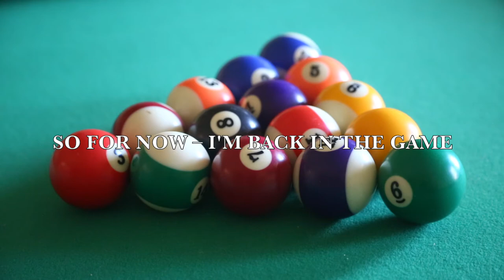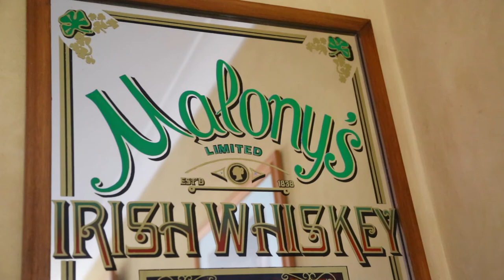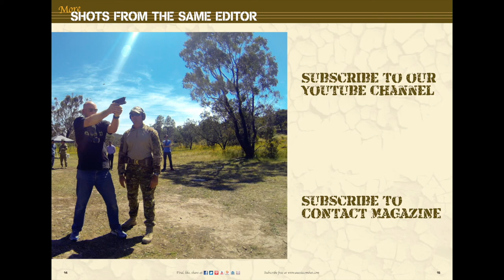Another DIY project – you'll never guess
Here's a DIY project I just had to do.
You see, I lost something small, but crucial to this vlog and couldn't afford (or justify) just buying a new one.
So I made it instead.
It isn't perfect – or pretty – but it is functional.
See if you can guess before the reveal.

Brian Hartigan
Managing Editor

Minnamurra
NSW 2533
AUSTRALIA